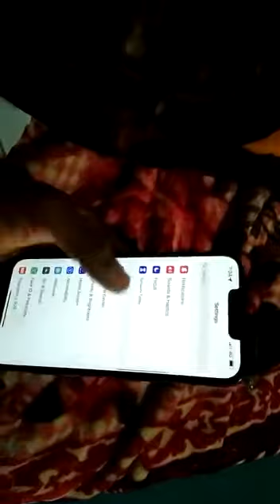I phone 13 pro unboxing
I phone 13 pro ✌️ unboxing 2022